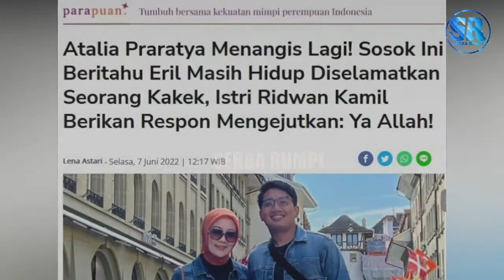Atalia Praratya Menangis Lagi! Sosok Ini Beritahu Eril Masih Hidup Diselamatkan Seorang Kakek